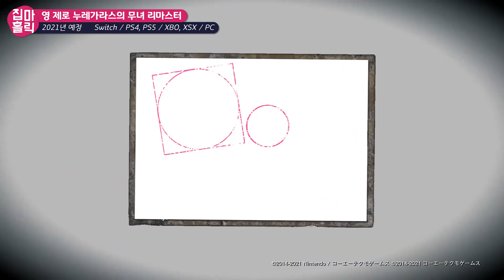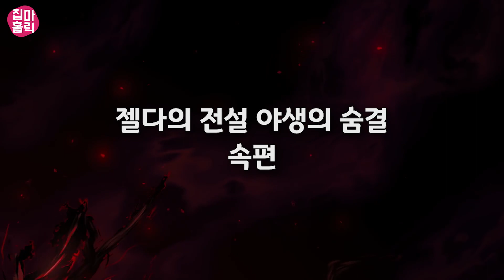📬 2021~2022년 닌텐도 스위치 신작 총정리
E3 2021 닌텐도 스위치 신작 및 그외 신작 총정리